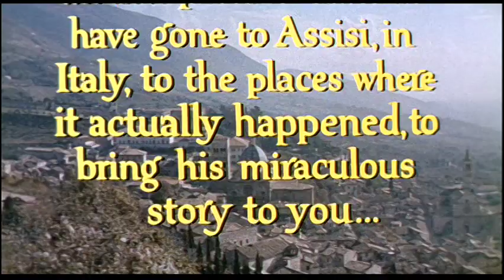Francis of Assisi • 1961 • Theatrical Trailer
“How a lusty, fighting young adventurer turned into a saintly man of god.”
Theatrical trailer for Francis of Assisi (1961).